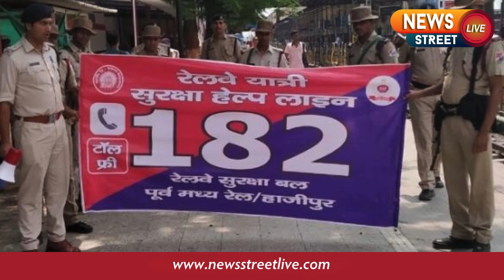News Street Live Update On 7 March 2024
Empowering Women: number Dial for Support and Assistance!